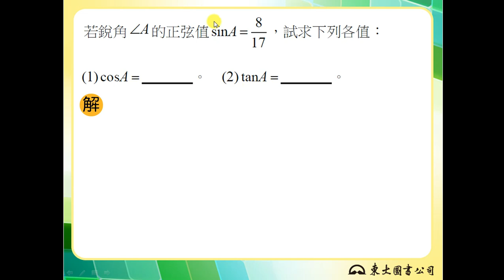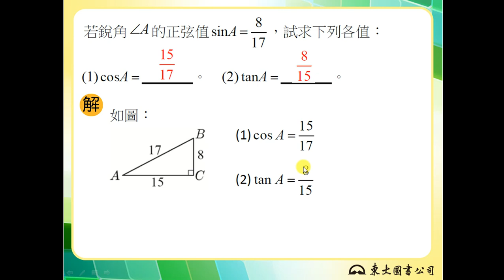【解題】知一求五：已知一個銳角三角函數值，求其餘五個